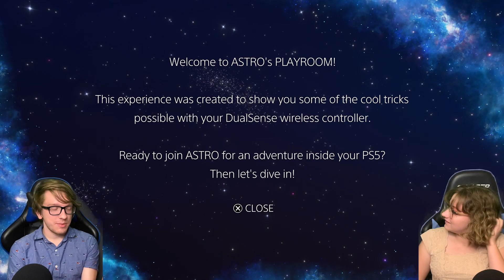Our FIRST Time Playing the PS5, Astro's Playroom!! - The Gamer Seat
After so much time waiting we are finally playing the PS5 with Astro's Playroom. Astro's Playroom comes pre-installed with every PS5 and is developed by Team Asobi from Sony Japan Studios! We are so excited to finally have the PS5 and all the amazing games that come with it! Make sure to check out this fun 3D Platformer when you are waiting for other PS5 games to download!

Tomorrow we will release Gamer Seat videos for Godfall and The Pathless!